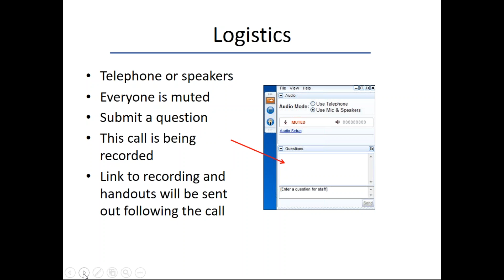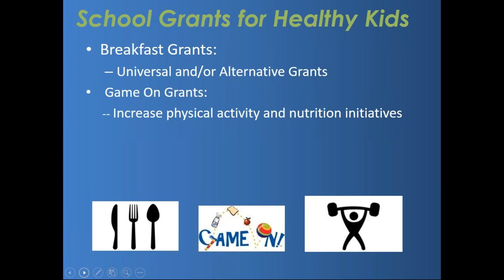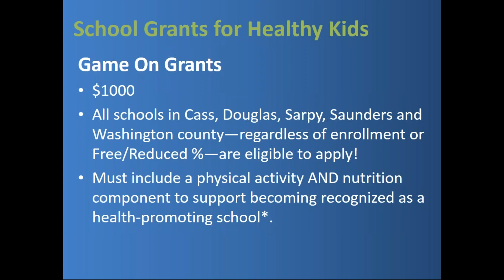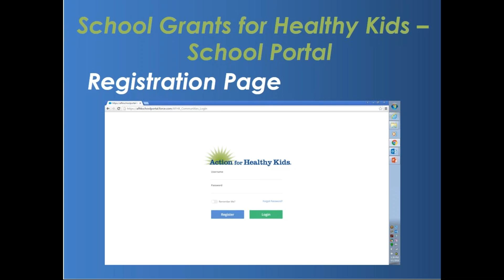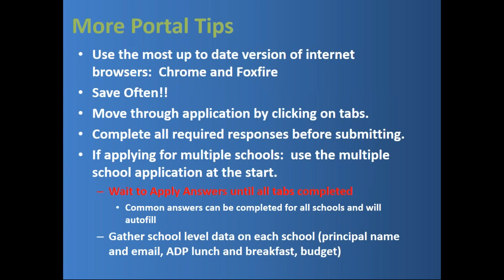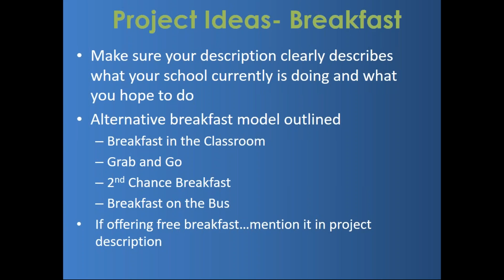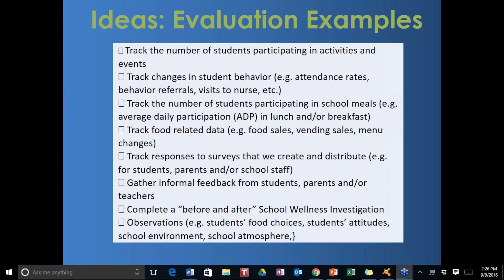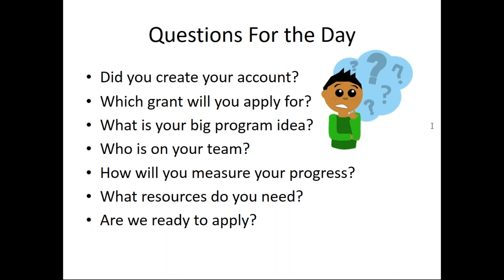Nebraska AFHK: How to Write a Grant and Get Funded!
In this webinar, you'll learn about two exciting funding opportunities in Nebraska- Game On: Omaha and School Breakfast for Healthy Nebraska Kids.  Plus, you'll receive tips on submitting a winning funding application with project ideas, sample outcomes and evaluation.